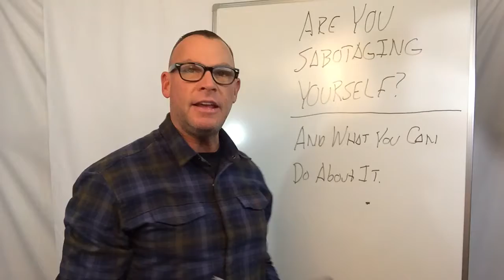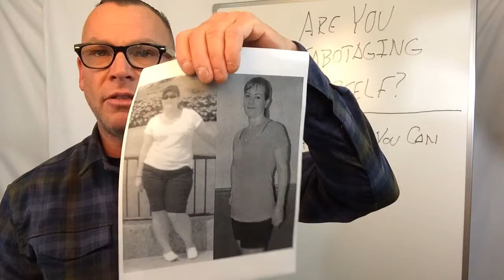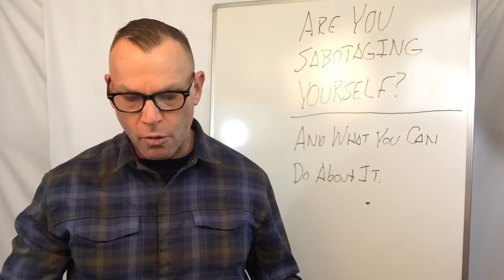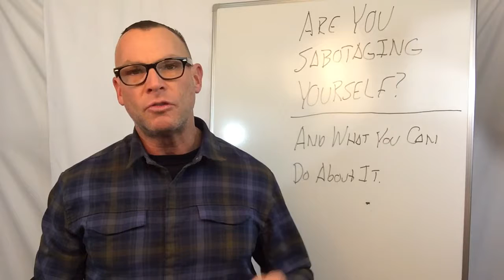Fort Worth Personal Trainers: Are You Sabotaging Yourself and What You Can Do About It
Remember to get results:
1. Nutrition first-You can't out-exercise your diet!
2. Lift Weights- the heavier you go the leaner you'll get.
3. Just say NO to Cardio- Short Burst Interval exercise beats old school cardio for fat loss. Less time, not boring, better results=win!
4. Group Support/ Motivation- You can't do it alone. Get around other people who want what you want and stick with them. Get around others who have accomplished what you want and you'll spend less time spinning your wheels more time getting results.